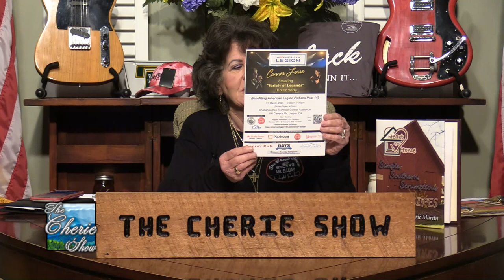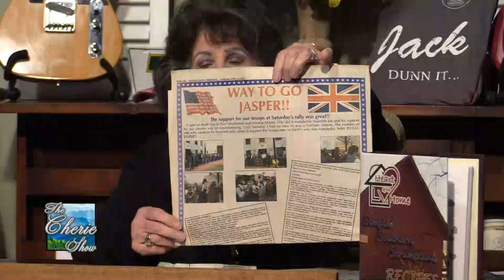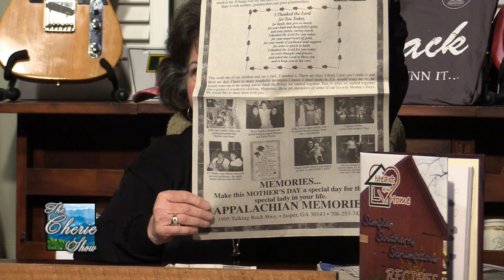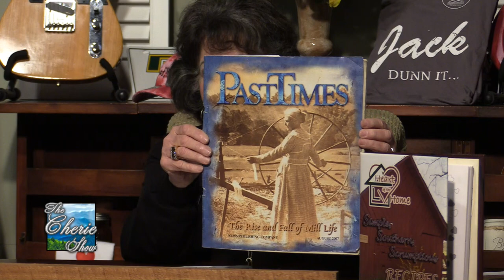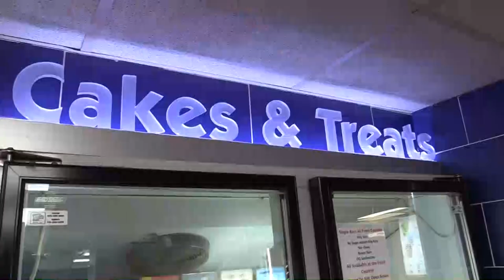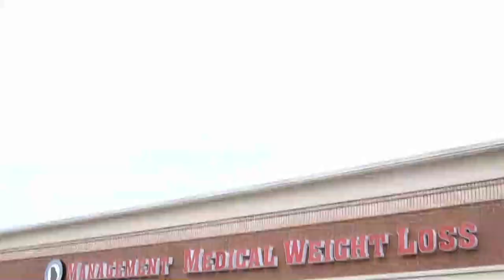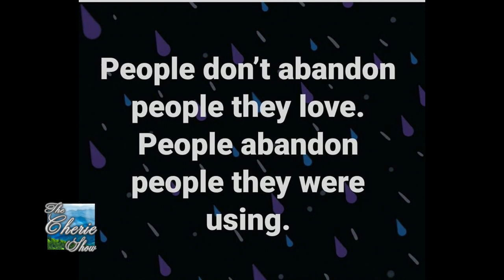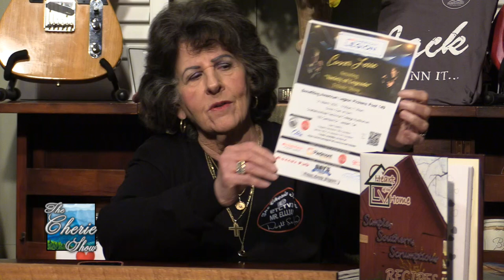Precious Couple, James and Lucille Rich, Upcoming 67 Years of Marriage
Kiker Wealth Management (Jasper, GA)
DQ Jasper

Technician: Aaron Abbott